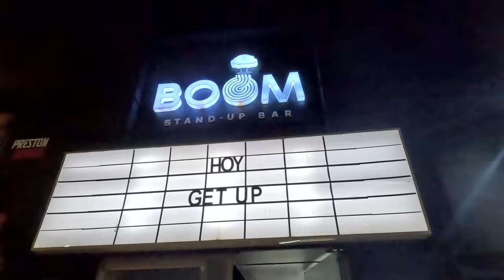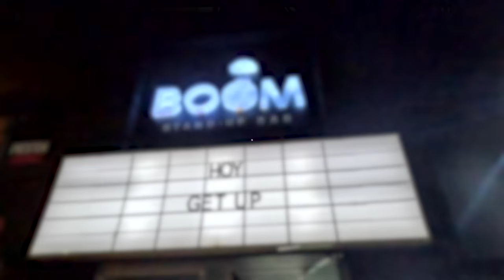Silvia Castañeda Get Up Stand Up # 30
Un proyecto de comedia sin censura que busca mostrar los diversos estilos de humor que hay en el país, con invitados de lujo y rutinas excelentes. Bienvenidos a getupstandup.

Hoy Silvia Castañeda
Redes: @SilviaDeFrente

Sí deseas que tú marca aparezca en los videos de Get Up puedes escribirnos a @boomcomedylive en instagram ahí te diremos como pautar con nosotros.

Música
Juan Peláez

Edición Video
Juan Sebastián Rincón

Edición Audio
Jhonatan Moreno

David Tinjaca
Felipe Restrepo

Camara 2: Jhonatan Moreno

Dirección de piso: Alejandro Ortega

Asistente de Dirección: Jhonatan Moreno